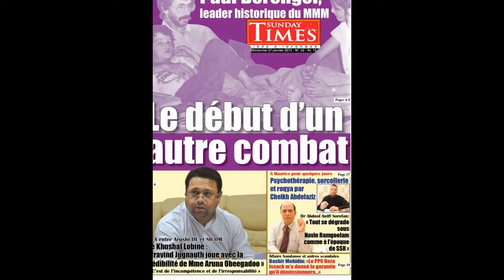Mitt bildspel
♥ ♥ ♥ Happy Birthday Paul Raymond Berenger 26 March 1945 ♥ ♥ ♥
♥ ♥ ♥ WE ARE PROUD TO BE AMONG YOU ♥ ♥ ♥
I wish for each additional candle on the cake, you get an extra reason to smile. Happy Birthday to you! May you enjoy a day of work special things you love to do, Because today's your birthday And it's only you!